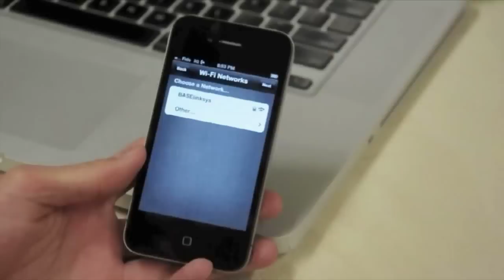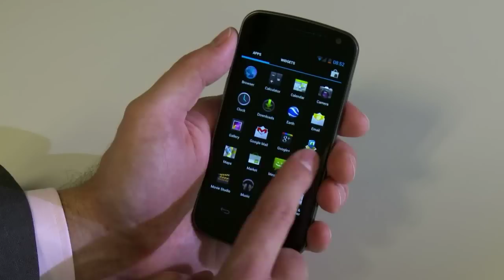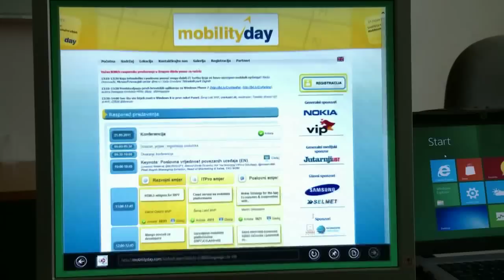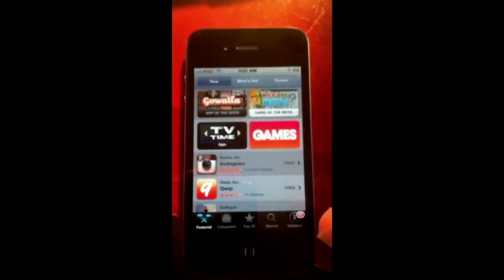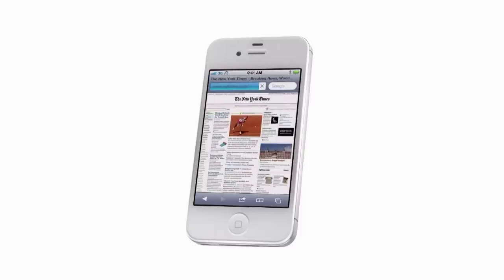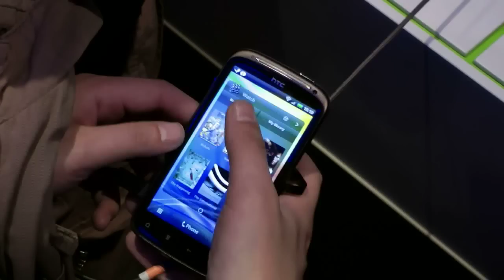eHrvatska 108 - Pregled 2011 - MOBITELI